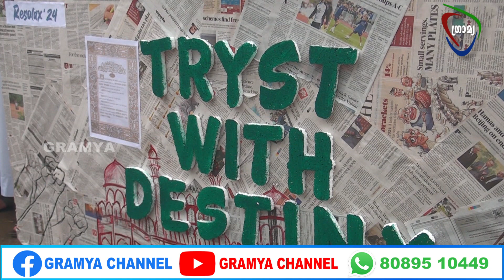Gramya Noon News 18-08-24